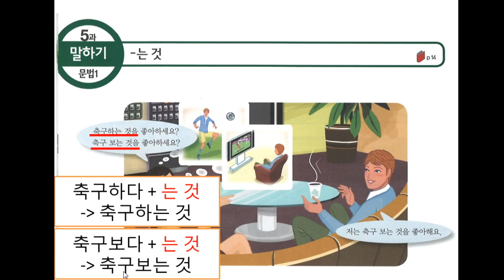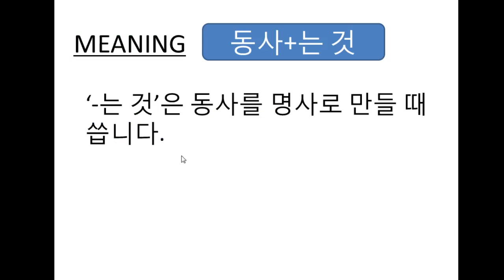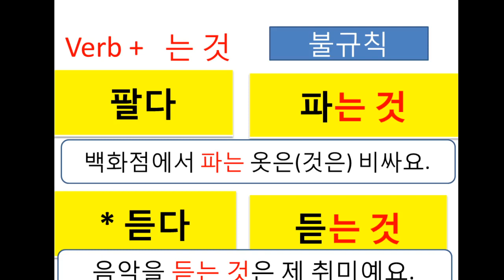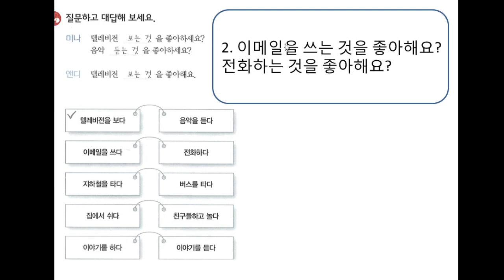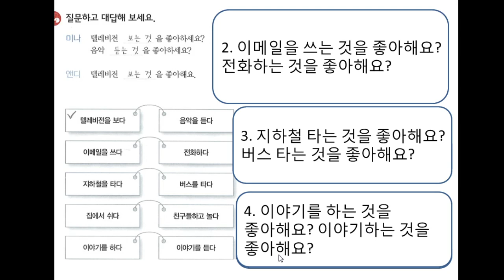-는 것 ទំរង់ប្តូរកិរិយាស័ព្ទទៅជានាម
‘-는 것’은 동사를 명사로 만들 때 씁니다.